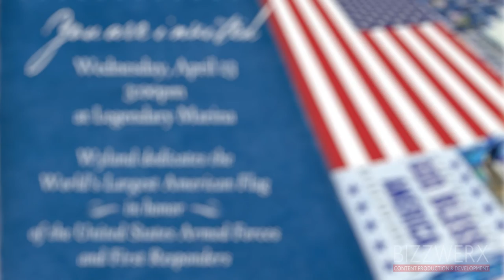A Tribute To Armed Forces and First Responders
Artist Wyland Paints the world's largest mural in honor of America's Armed Forces and First Responders. Now in the Guinness Book of World Records multiple times as the largest painted mural and the largest painted flag by a single artist.